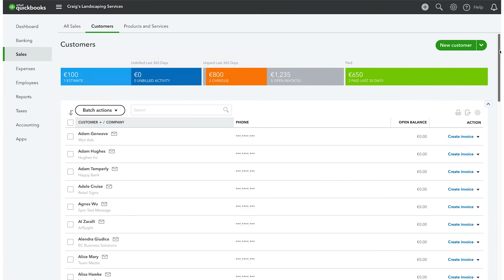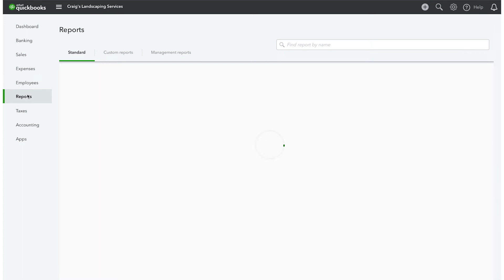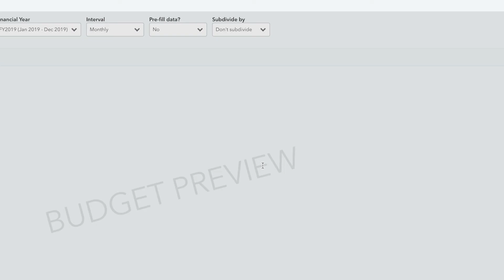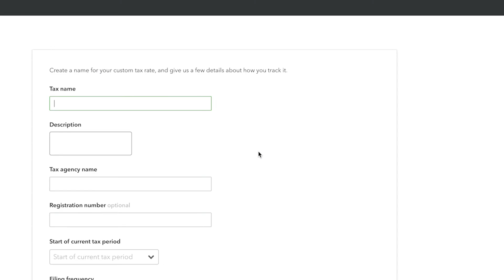Introduction to QuickBooks Online | QuickBooks Online Europe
In this QuickBooks Online tutorial, you'll learn how to navigate the software and:
- Confidently and quickly move around and find what you need
- Understand the different areas of QuickBooks and how they relate to each other
- Understand the difference between (and when to use) the Navbar, Create menu, and Gear menu
- Enter new transactions, find historical ones, and change company info and settings
- Enter everyday transactions vs. perform periodic tasks

TIP: To view in your preferred language, enable subtitles at the bottom right of the video.

The world’s largest workforce works for themselves. We work for them by providing smarter business tools. QuickBooks is always backing you.